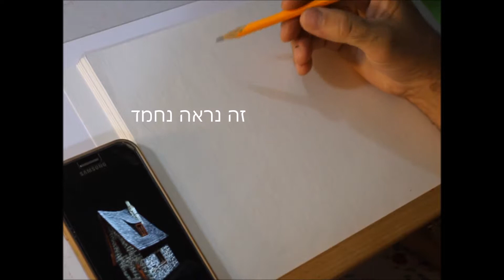איך לצייר בית קטן בעיפרון מתוך תמונה - חוג ציור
ביתחב"ד
כפרחב"ד